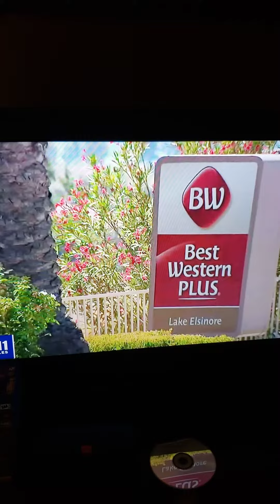Please watch your kids, no one knows where this sicko is going to end up next.